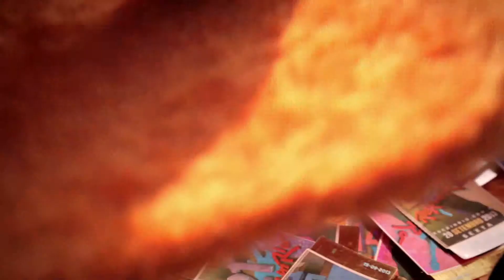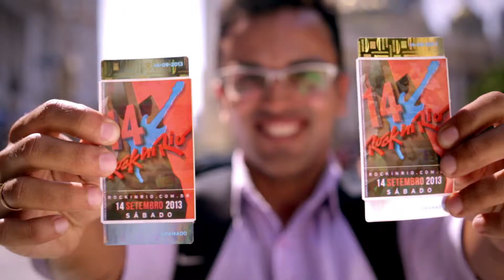PRCB 2014: Músico de Rua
Anunciante: Banco Itaú
Produto: Institucional 2013
Agência: AFRICA SÃO PAULO PUBLICIDADE LTDA

Redatores: Alexandre Esposito /Rafael Ziggy
Diretor de arte: Paulo Medeiros /Viviane Araújo
Diretor de Criação: Eco Moliterno
Diretor Geral de Criação: Sergio Gordilho

Produção/agência: Rodrigo Ferrari, Alessandra Pais
Atendimento: Celina Esteves, Pamela Pietra, Diogo Cunha, Everton Lelis.
Mídia: Francisco Custódio, Paulo Ilha, Pedro Eustachio e Sabrina Barbosa
Planejamento: Marina Pires, Felipe Cruz

Produtora/filme: Big Bonsai
Diretor: Marcello Bozzini
Produtor executivo: Gilberto Topczewski
Coordenadora de produção:  Clara Ramos
Produtor: Otávio Silva
Diretor de fotografia: Tiago Tambelli
Finalizador: Daniel Amaro
Editor: Diogo Ekizian Costa
Atendimento:  Clara Ramos

Produtora/som: Satelite Áudio
Produção de som: Equipe Satélite
 Atendimento: Fernanda Costa, Marina Castilho e Renata Rodriguez

Aprovação/cliente: Eduardo Tracanella, Thiago Cesar Silva, Marco Aurelio Parretti.
Data da primeira inserção: 17/09/13